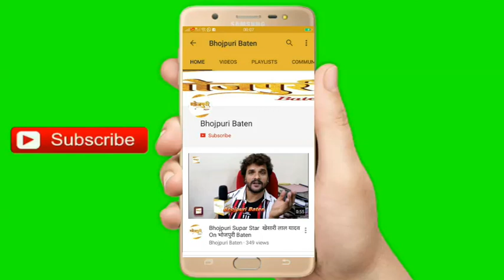Akshara Singh तुम्हें Pawan Singh को बदनाम नहीं करना चाहिए "NISHA DUBEY"